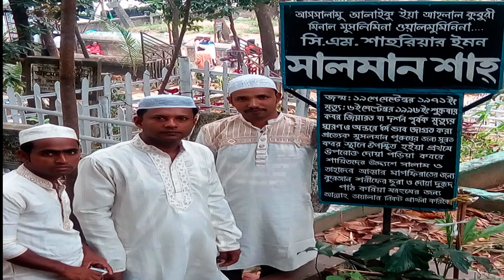ঘুমাইয়া আছেন বাবা সিলেট শহরে,চলরে মন শাহজালাল বাবার দরবারে। শিল্পীঃ সেলিম নিজামি।সিলেটের কিছু দৃশ্য।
আনিস সাউন্ড সিস্টেম   প্রো:মো:ফারুক আজম।মোবাইল নাম্বার:০১৮১২৯০২১২২/০১৭১৭৫১১৫৮৮
এখানে কাওয়ালি,ভান্ড়ারি ও বিচ্ছেদ গানের প্রোগ্রামের অর্ডার নেওয়া হয়।যেকোনো অনুষ্ঠানে ডিজিটাল সাউন্ড় সিস্টেম, HD,4k,Dslr, ক্যামেরা ও প্রজেক্টর ভাড়া দেওয়া হয়।যোগাযোগ:কাথরিয়া বাজার, বাঁশখালী চট্রগ্রাম
                                                   আনিস ষ্টোর ( কাথরিয়া বাজার)
এখানে যেকোনো ইলেক্ট্রিক যন্ত্রপাতি মেরামত করা হয় ও মোবাইল সুলভ মুল্যে বিক্রি ও সার্ভিসিং করা হয়।যোগাযোগ:কাথরিয়া বাজার,গাউছে ভান্ডার সুপার মার্কেট ২য় তলা,বাশঁখালী চট্রগ্রাম।প্রো:মো:ফারুক আজম।মোবাইল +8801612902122.
©এই গানটির অডিও এবং ভিডিও আনিস ষ্টোর ( কাথরিয়া বাজার)  চ্যানেল কর্তৃক সর্বসত্ত সংরক্ষিত।যদি কোনো ব্যক্তি বা প্রতিষ্ঠান অনুমতি ব্যতীত গানটির অডিও বা ভিডিও কোনো প্রচার মাধ্যমে প্রচার করার চেষ্টা করে তাহলে তা আইনত দণ্ডনীয় অপরাধ হিসেবে গণ্য হবে।